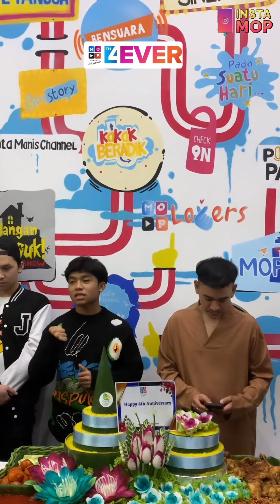INSTAMOP | HAPPY 4TH ANNIVERSARY MOP CHANNEL!